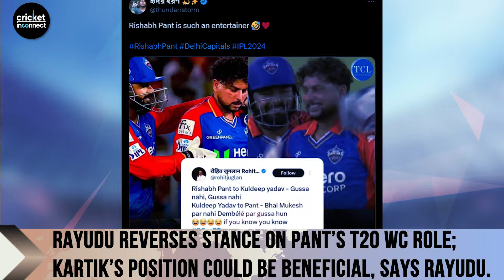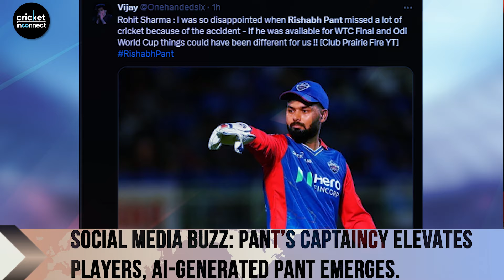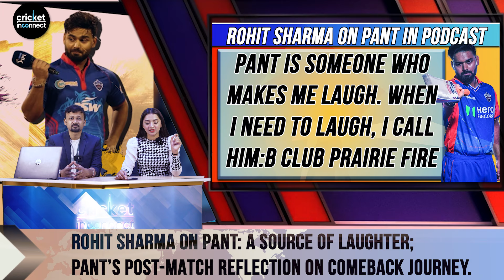Ambati Rayudu's U-Turn on Rishabh Pant: The Captain Team India Needs?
A comprehensive compilation of YouTube cricket news videos, this article delves into various aspects of the cricket world, with a particular focus on the dynamic player Rishabh Pant. The video begins with a fascinating narration about Ambati Rayudu's apparent U-turn on Pant's role in the T20 World Cup, paralleled by Dinesh Karthik's potential impact on the Indian team's batting order as suggested by Rayudu himself. Despite Rayudu's withdrawal, Pant's preparation for his T20 World Cup has been reaffirmed and the stage is set for his outstanding performance, which will be highlighted in the next section. Pant's historic feat of being named Man of the Match without being the top scorer or taking any wickets has been hailed and represents a significant milestone in the history of the IPL. As Jake Fraser-McGurk, Kevin Pietersen, and Rohit Sharma each offer a unique perspective on Pant's skills and impact on the game, Pietersen has particularly emphasised Pant's recovery from injury and his potential to contribute to the next World Cup. Rohit Sharma adds humour, portraying Pant as a source of laughter and camaraderie, and the unveiling of the AI-generated Pant gives a futuristic twist to the story, hinting at the intersection of technology and sports. The video ends with a great achievement of Pant winning his 7th Man of the Match award in IPL and getting even closer to the record set by Virender Sehwag. Finally, amidst all the praise, Rayudu clarified his stance on Pant and shifted the focus to the concerns of the lower-order batsmen. Additionally, the video ends with a statistical overview of the best six batsmen of the IPL, with Pant securing a notable spot alongside cricketing legends like MS Dhoni and KL Rahul. Overall, this video provides a comprehensive examination of Pant's impact on the world of cricket, highlighting his talents on and off the field.